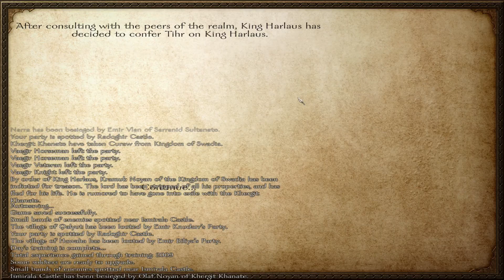Mount & Blade: Warband - The Adventures Of Lord Mausser - Episode 38 - No Commentary [1080p60FPS]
Mausser Gameplay
Mount & Blade: Warband
Lord Mausser
Episode 38
No Commentary

Mount & Blade: Warband is a stand alone expansion pack for the game that brought medieval battlefields to life with its realistic mounted combat and detailed fighting system.